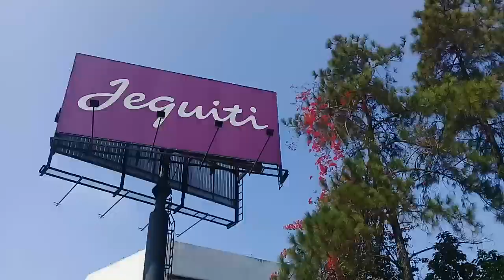Passeio de moto, rodovia Anhanguera, até o SBT.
Passeio de moto na Anhanguera, até o SBT.